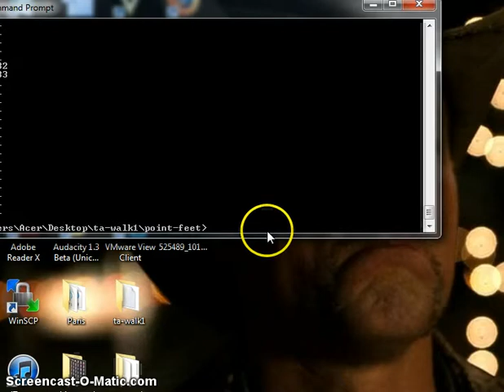16-264 walking over obstacles